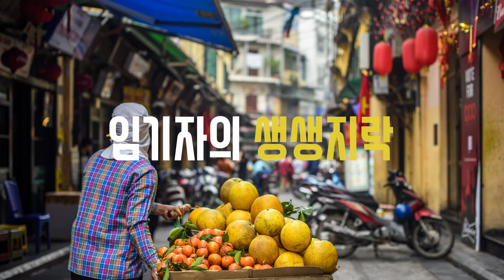아기 고양이 VS 어른냥이 세기의 대결 승자는?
오늘도 어김없이 아기 고양이 '초롱이'와 어른 고양이 '희망이'가 티격태격 싸웁니다.

사실 초롱이가 희망이에게 심한 장난을 걸고, 희망이는 엄청 싫은티를 내는 거죠.

희망이가 초롱이를 피하려다 캣타워 구멍에 몸이 낀 상태가 되었네요ㅋㅋ

초롱이는 이 기회를 놓치지 않고 맹공을 퍼붓습니다.

희망이와 초롱이의 세기의 대결이 펼쳐집니다~~

임기자의 생생지락TV는 서민들의 삶과 애환, 희망을 조명해 나가는 채널입니다.